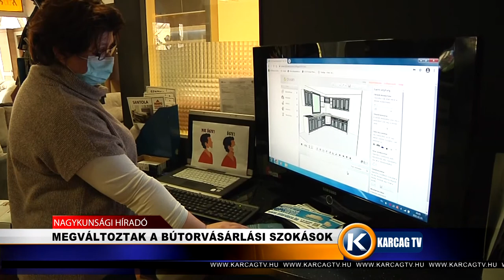Megváltoztak a bútorvásárlási szokások karcagtv